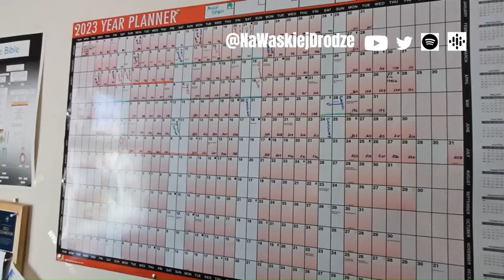#212 Napomnienie z miłości (podcast) - Piotr Hurec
Chrześcijańska Wspólnota Ewangeliczna w Spalding
(Polish Christian Evangelical Fellowship)

Nabożeństwa w każdą niedzielę o godz. 11:00

Wygate Park Academy
Witham Road, Spalding, PE11 3WT, UK

konto bankowe: sort code: 30-98-97 account number 35684962
BIC: LOYDGB21031